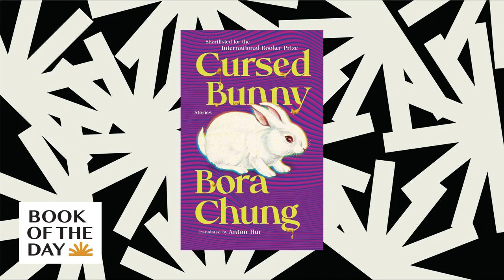Bora Chung's 'Cursed Bunny' blends horror, sci-fi and fairytales | Book of the Day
Bora Chung's collection of short stories, Cursed Bunny, jumps across different characters and genres, but there's something a little sinister in nearly all of them. In this episode, Chung speaks to NPR's Ayesha Rascoe about how bodily autonomy, social stigma and cultural norms played a big part in one particular horror story – which is actually rooted in something the author experienced in real life.